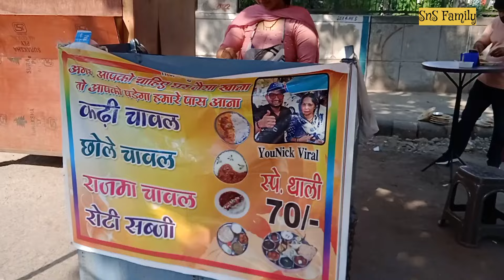Viral Didi ki Unlimited Thali Only 70/- ₹ । Inspirational women । Delhi street food India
Viral Didi ki Unlimited Thali Only 70/- ₹ । Delhi street food India